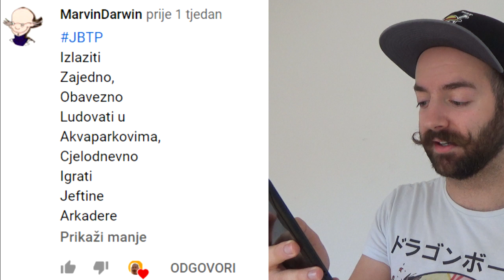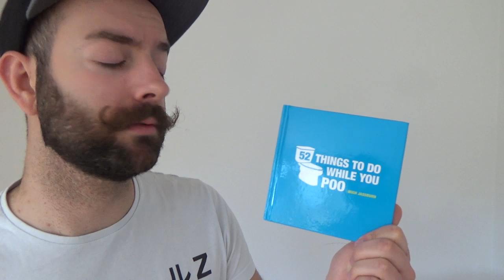LIDIJA BAČIĆ I DŽEPNI BILJAR(JBTP #12)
Ako vam se sviđa šta gledate na ovom kanalu, slobodno se pretplatite i čekajte nove videe.